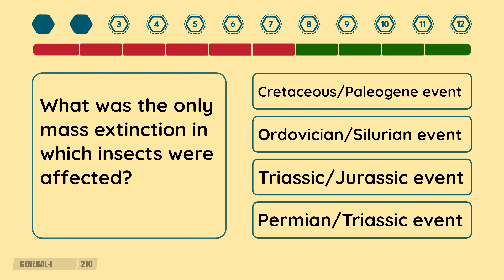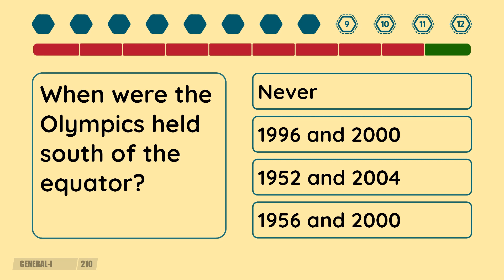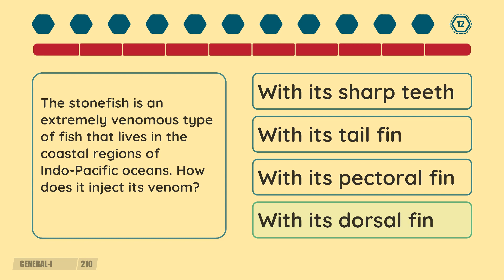2 Minute Quiz - Episode #210